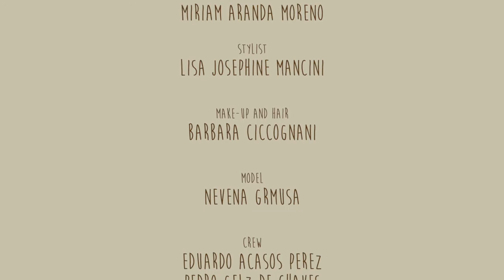Fashion Film Fall Winter 2014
Descubre la nueva colección Otoño Invierno 2014 de Surkana donde lo importante es el camino, el viaje, la libertad...

Libremente...